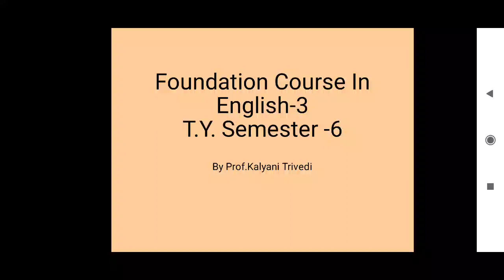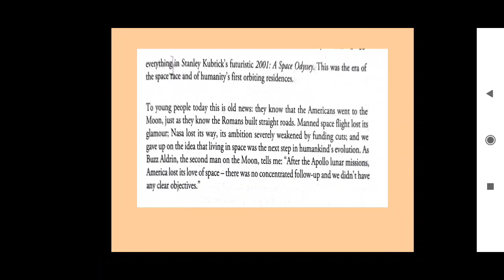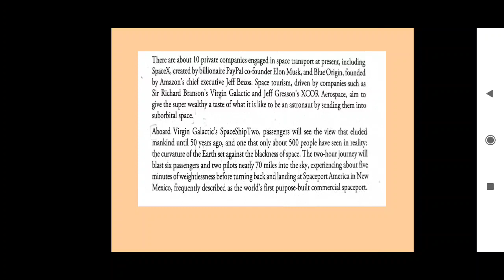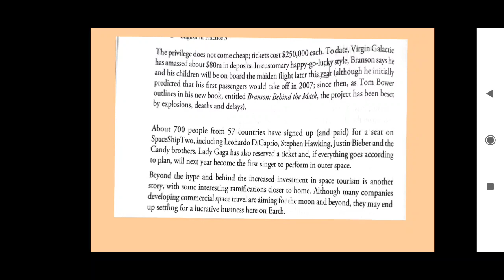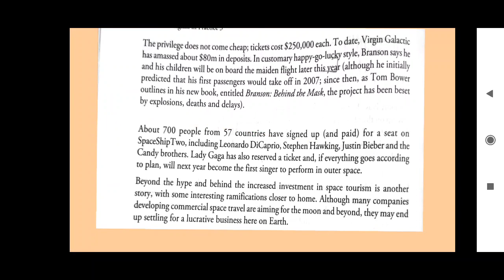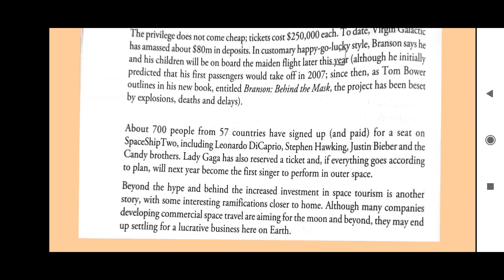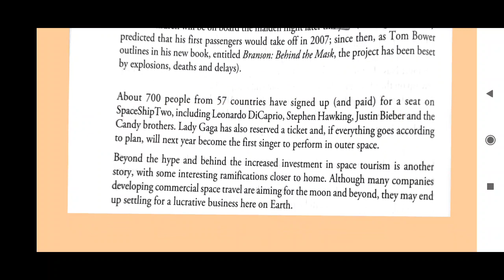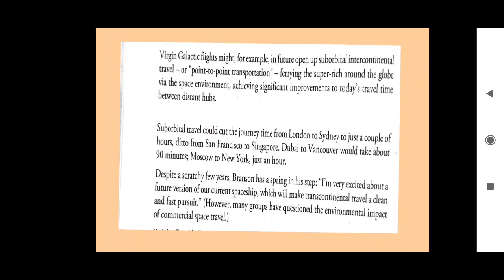T.Y. B.Com_Sem-6_English_Unit-7_Lecture-3_By Prof. Kalyani Trivedi